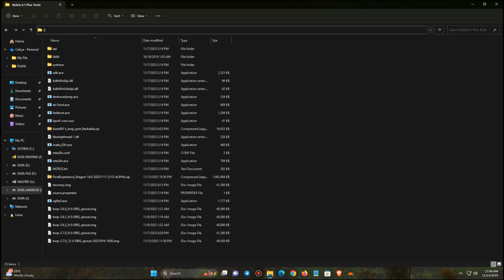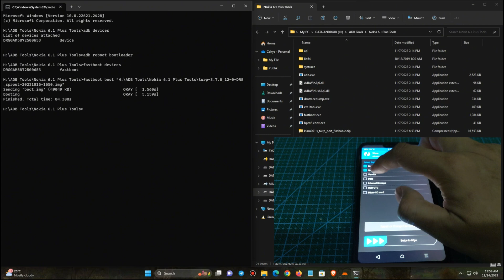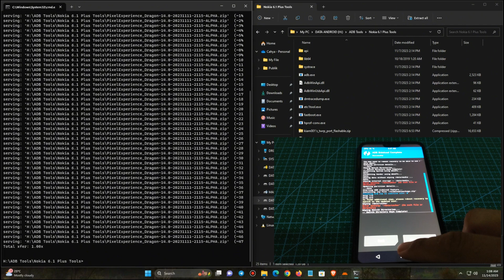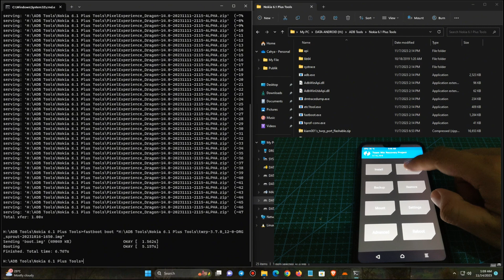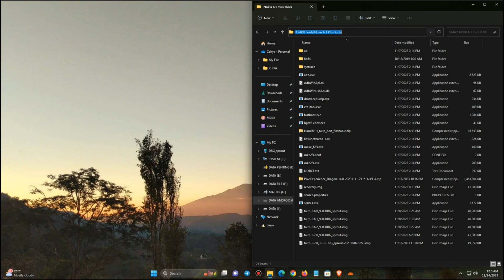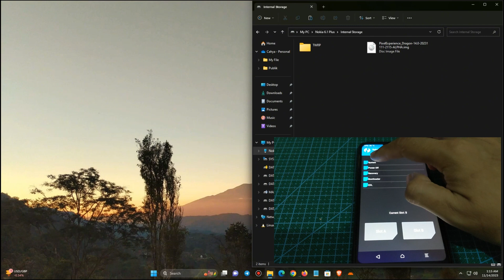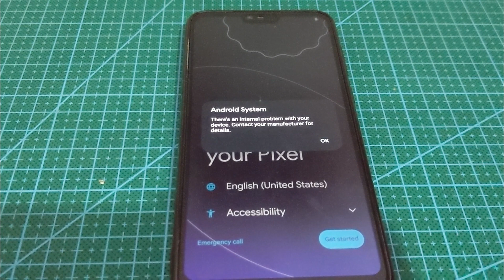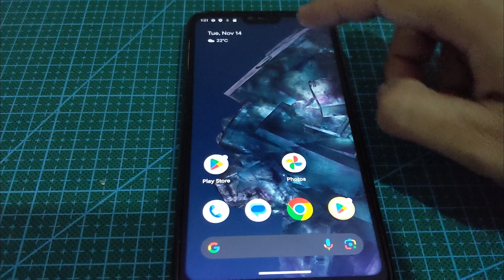Nokia 6.1 Plus Android 14 Custom ROM Pixel Experience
- Flash Pixel Experience Android 14  Nokia 6.1 Plus
- Include Smali Patcher
- Test Alpha